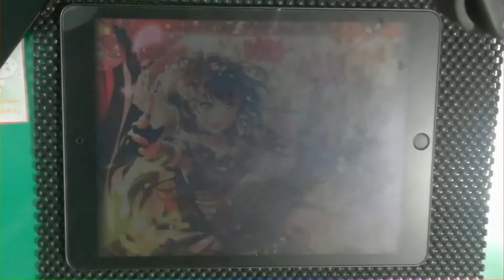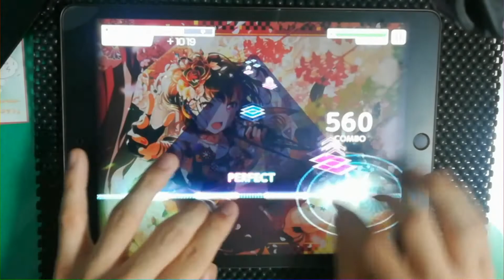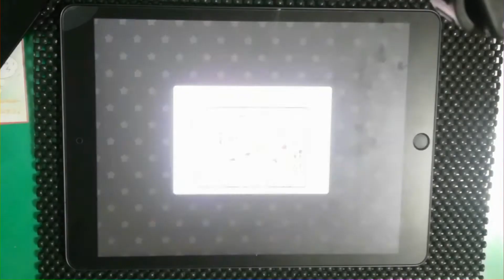【香澄に甘噛みされたい】ヴァンパイア【EXPERT】ALL PERFECT（-8?）手元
香澄（あいみん）に甘噛みされたい　マジレス

再生リストは特にメシウマ系を下記にまとめたのでこちらから見てね！

Ray Wow's れいわーずチャンネル　わいわいカラフルステージMix　リスト

れいわーずの控え室(ブログ)　リスト

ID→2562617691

支援用のスパチャ用・グッズ(BOOTH)(動画作成や企画の励みになります！是非お気軽にご覧ください！)(Pixiv登録必須)

れいわーずチャンネルオリジナルキャラクタースタンプ「アールメット君スタンプ　第一弾」好評販売中！！！（150コイン（250円））詳しくはこちら！！

配信するところ

Twitch「れいわーず」と打てば出てきます。

・動画の宣伝用

ボイスチャット

ユーザー名→Ray Wow's Rhythm Game　Channel#0664

れいわーずのほしいものリスト(Amazon)

オリジナルキャラクター:アールメット
匿名の方から

ホムフェス・プロセカ・グルミクメインでやってます！！！

あなたの推しが、ここにいる。

ライブ設定表(この動画内でプレイしたので今後変えるかも)

〜推しキャラ表〜

ラブライブ！μ's→矢澤にこ　Aqours→津島善子　虹ヶ咲（ニジガク）→優木せつ菜　Lielia!→澁谷かのん・平安名すみれ・葉月恋

バンドリ！→美竹蘭・湊友希那

プロセカ→宵崎奏

D4DJ→山手響子

ウマ娘→テイエムオペラオー　　プリコネ→チエル　アイドルマスターミリオンライブ！→ジュリア　東方Project（ダンカグ）→古明地こいし　魔法少女まどか☆マギカ→鹿目まどか　五等分の花嫁→中野四葉　レビュースタァライト→巴珠緒　ごちうさ→ココア、マヤ　きんモザ→アリス・カータレット　モルカー→ポテト　SHOW By ROCK!→モア　ラピライ→ユズリハ、アシュレイ プラオレ！→水沢彩佳、吉池えま

〜ここに記載していないキャラクターやその他の推しキャラの質問はミラティブなどの生配信で質問してください〜

理想の彼女
矢澤にこ
津島善子
優木せつ菜
澁谷かのん
平安名すみれ
葉月恋
美竹蘭
湊友希那
宵崎奏
山手響子

声優編
1.楠木ともり
2.佐倉綾音
3.愛美
4.徳井青空
5.小林愛香